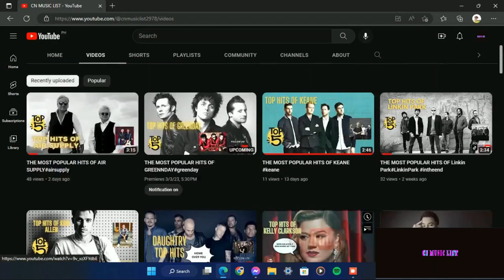THE MOST POPULAR HITS OF LIFEHOUSE#lifehouse